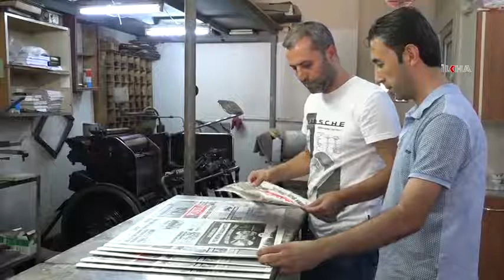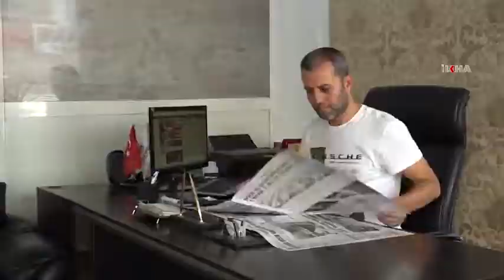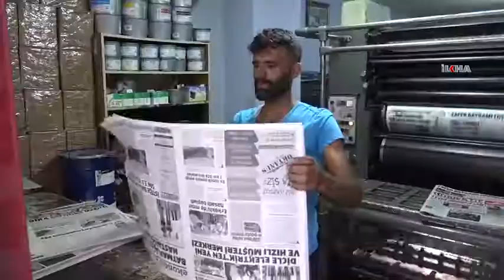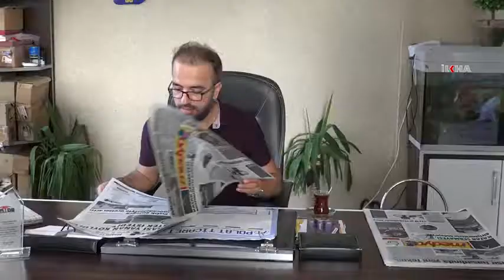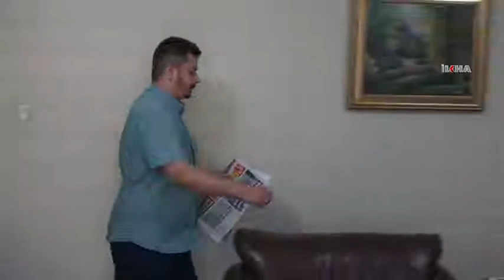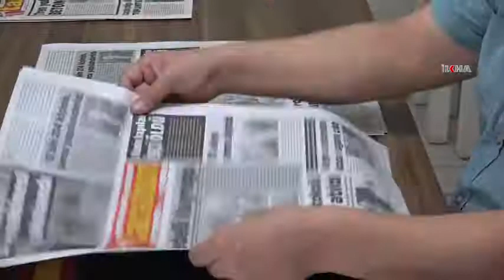"Teşvik ve projelerle yerel basın desteklenmeli"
Batman'daki yerel gazete sahipleri, artan maliyetler karşısında ayakta durmakta zorlandıklarını söyleyerek, sahip çıkılmaması takdirde birçok gazetenin kapanacağını belirttiler.